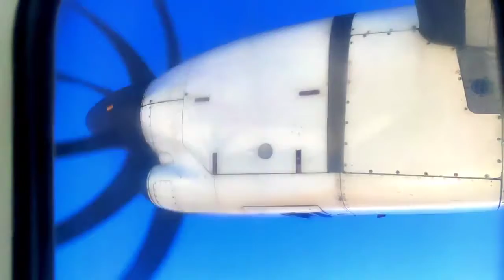Islamabad to chitral by air اسلام آباد سے چترال کا سفر Islamabad airport se chitral airport Pakistan